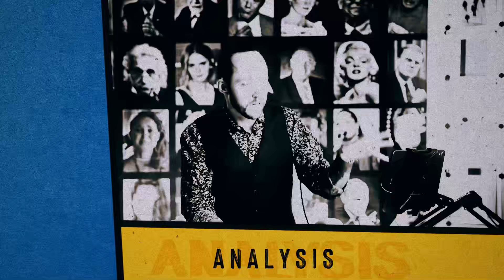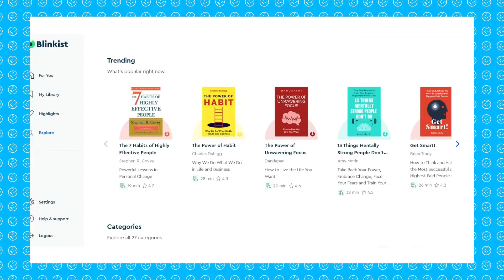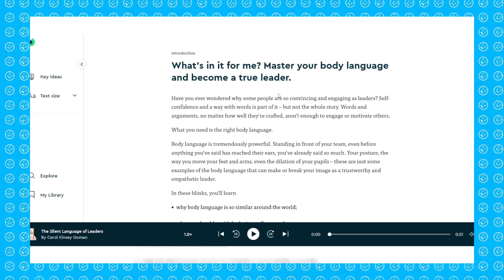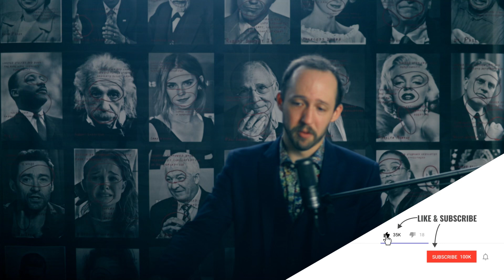Eerie Difference In Casey Anthony's Body Language Then and Now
Casey Anthony documentary body language analysis part 3